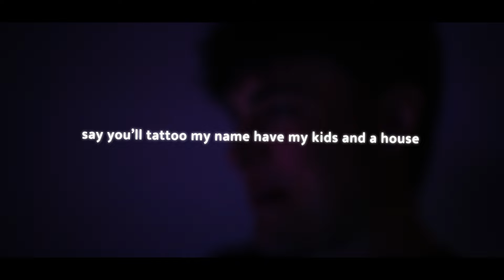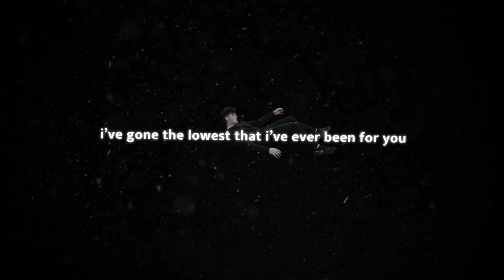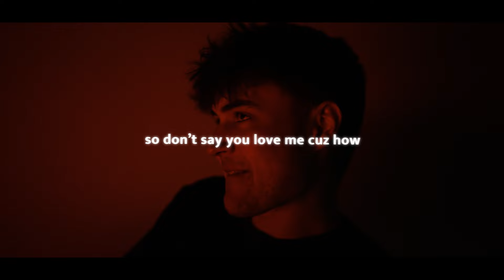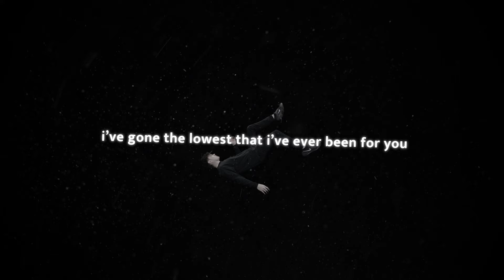Munn - in limbo (Johnny Chay Remix) [Official Lyric Video]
Official in limbo remix by Johnny Chay!

Director & Editor: Jake Heidecker
Production Company: Jelly House
Song Written by Zachary Munn & Dylan Stiles
Produced by Johnny Chay
Song Mixed By Zachary Munn & Johnny Chay
Song Mastered By Tylor Bondar

My goal is to be the number one independent artist on Spotify, and we will do it. So join the journey and be a part of what we're building. Let's make history 🖤